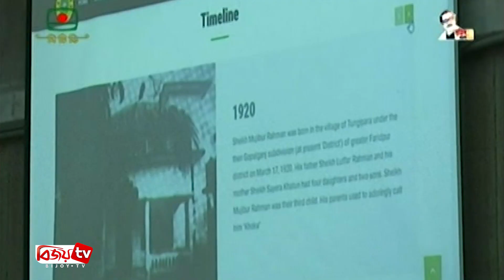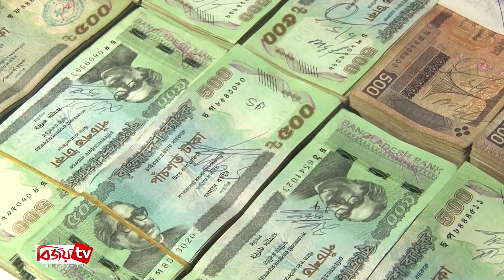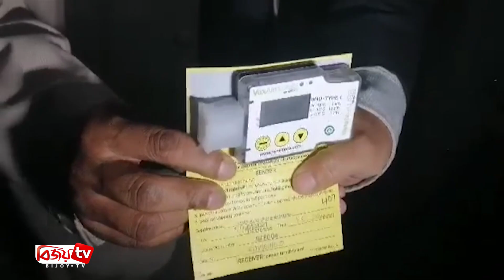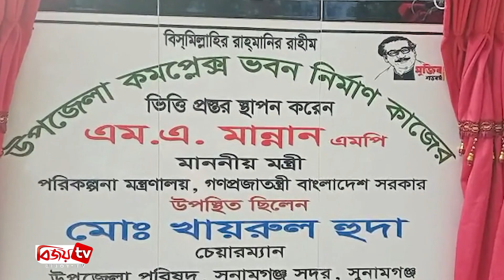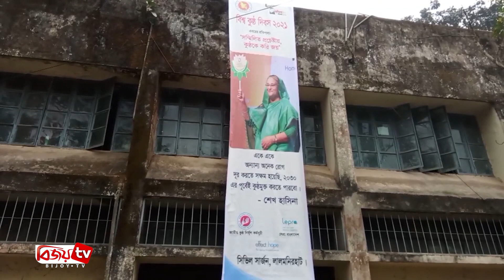Bijoy Barta | বিজয় বার্তা | 31 January | 2021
Bijoy Barta | বিজয় বার্তা | 05 January | 2021